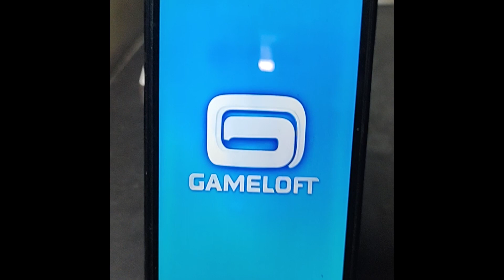Despicable Me : Minion Rush (In Blackberry) - Daily Rewards Day 543